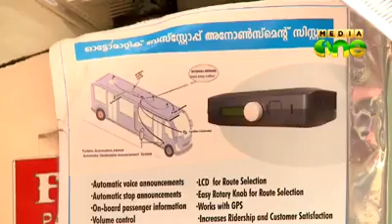New generation bus in Kerala. Must watch it.